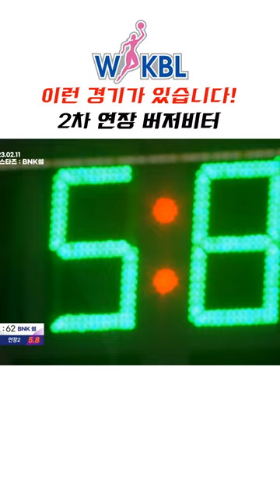"이런 경기가 있습니다!" KB스타즈 강이슬, 2차 연장 버저비터